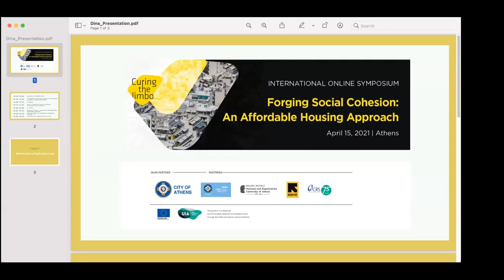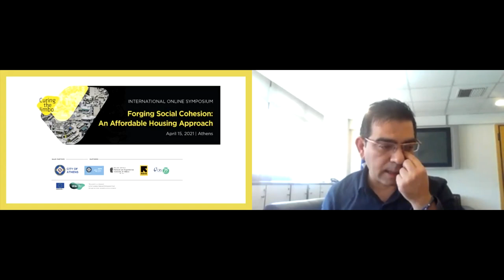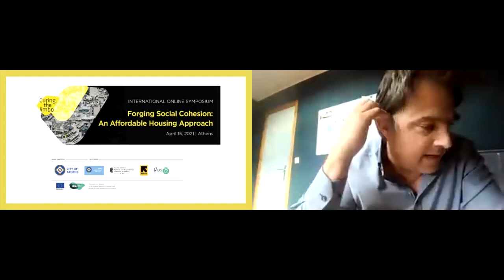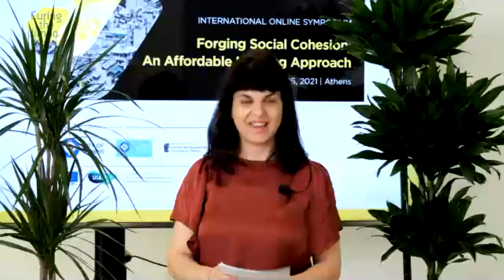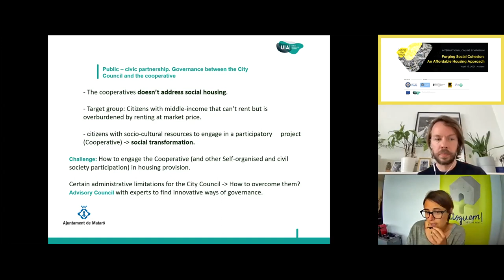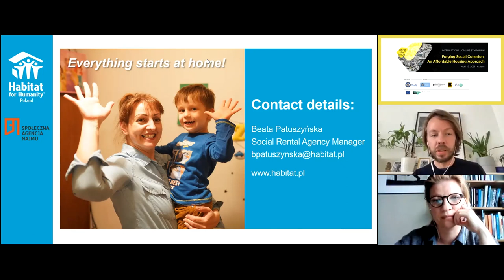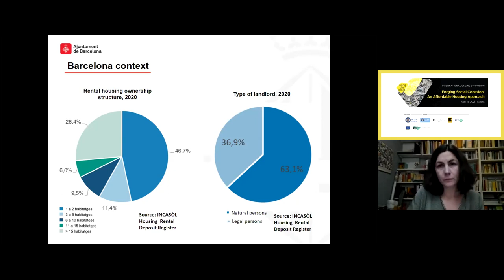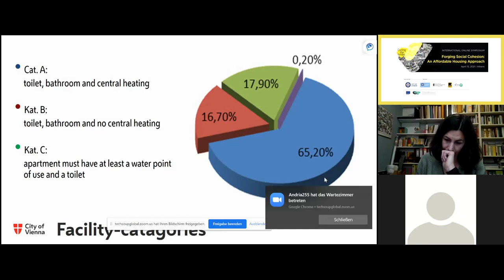Athens Housing Symposium | Curing the Limbo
Forging social cohesion
An affordable housing approach

The European pilot program Curing the Limbo of the City of Athens and Catholic Relief Services jointly organized the International Symposium on Affordable Housing - ‘Forging Social Cohesion: An Affordable Housing Approach’. The Symposium took place on April 15th-16th, 2021.

“Curing the Limbo” has been a pilot program implemented between 2018 and 2021 in the city of Athens. Its objective was to test a dynamic and innovative model for integration that supports refugees to become socially active. The program involved supporting refugees with language and technical skills, access to affordable housing, psychosocial support, and job counseling services. Refugees also had the opportunity to interact with active citizen groups and become involved in city initiatives. As a result, refugees could be enabled to exit their “limbo” state and integrate into city life.

As part of the program, Catholic Relief Services developed an affordable housing model to assist refugees successfully transition from temporary emergency assistance to independent living. With the program drawing its close, CRS and the City of Athens are organizing this Symposium to bring together a broad range of experts and stakeholders to share their knowledge and experiences in delivering housing solutions for refugees and other vulnerable groups in Greece and in the wider European context.  In doing so, CRS and the City of Athens hope this Symposium can inform and improve the development and implementation of future housing models particularly in Greece.

Curing the Limbo (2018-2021) was a European pilot program of the City of Athens implemented with the strategic partnership of the National and Kapodistrian University of Athens (UoA), the Catholic Relief Services (CRS), the International Rescue Committee (IRC) and the Athens Development and Destination Management Agency (ADDMA). This project was co-financed by the European Regional Development Fund through the Urban Innovative Actions (UIA) initiative.